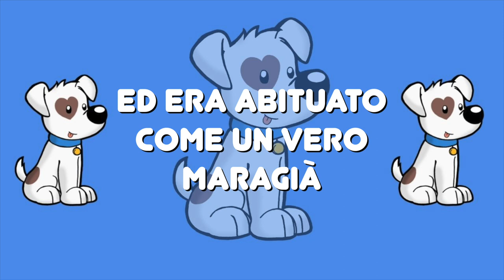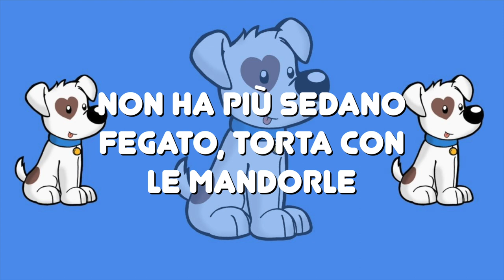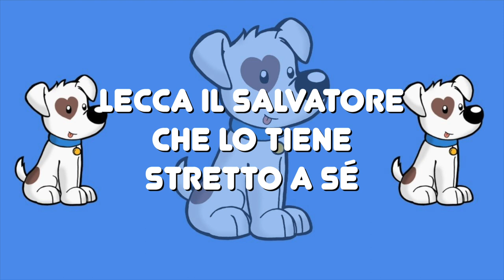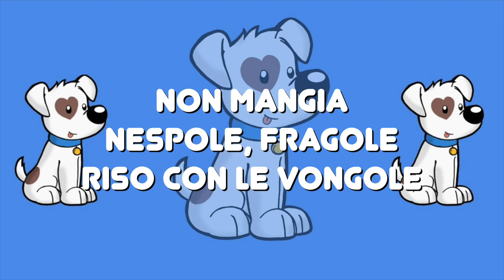Virgola - Musica per Bambini